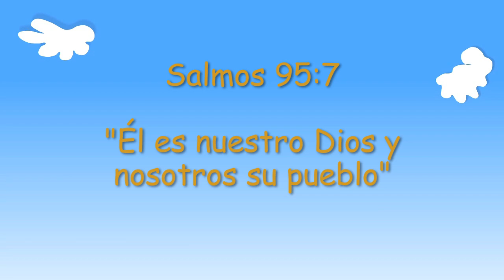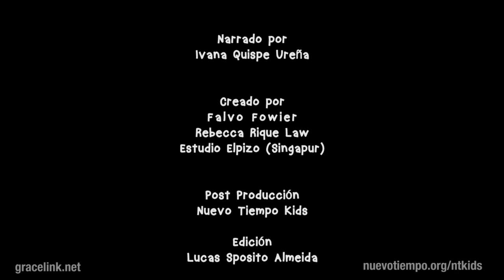El milagro del aceite - Episodio 6